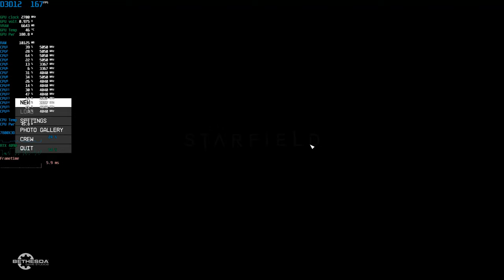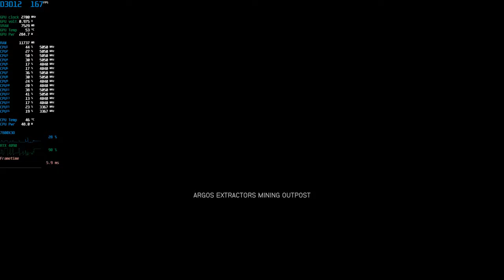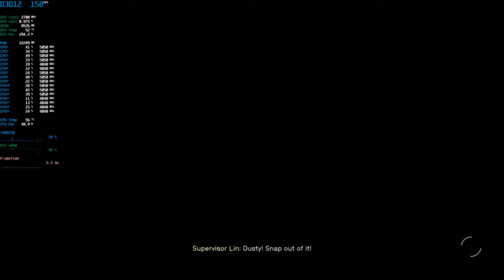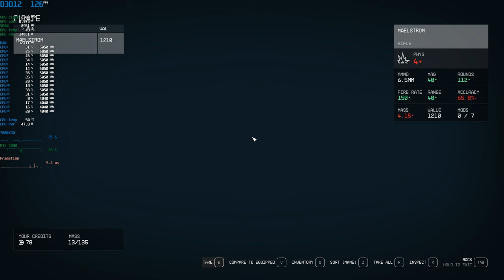Starfield Gameplay Benchmark | RTX 4090 | 7800X3D | 4K Ultra Settings | DLSS ON | FG ON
Quick gameplay benchmark

For 4K resolution im using Nvidia DLDSR

🖥️ PC Specs:
• CPU: AMD Ryzen 7800X3D (CO -30 all core)
• MOBO: ASUS TUF Gaming B650-Plus WIFI
• COOLER: ARCTIC Liquid Freezer II 420
• RAM: Corsair 32 GB DDR5 6000 MHz CL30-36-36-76
• DISPLAY: 27" ASUS TUF Gaming VG27AQ3A 180Hz 1440p
• CASE: Fractal Torrent